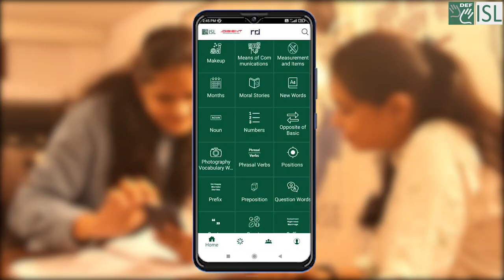Bridge gaps with DEF-ISL!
Don't let communication be a barrier while you bond with people you cherish. Download the DEF ISL App and bridge every gap that leaves a void in your conversations.